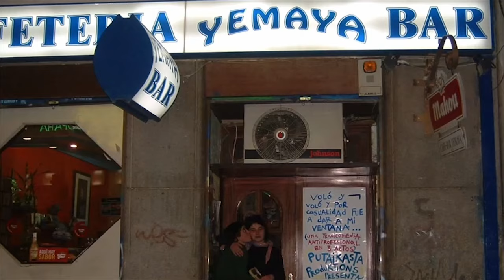Amor por Cuba y su cultura en la presentación del documental "El mar en Madrid"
Cubainformación.- El pasado jueves 30 de mayo, en el Espacio Ronda Madrid, se realizó la presentación del documental "El mar en Madrid", dirigido por el actor y cineasta cubano Vladimir Cruz, que narra la historia del Yemayá, un espacio mítico de la cultura cubana en Madrid entre los años 2000 y 2015, dirigido por la activista y promotora cultural Pilar Zumel.